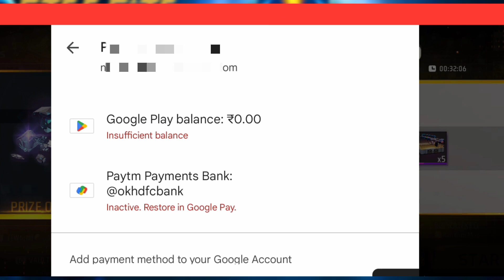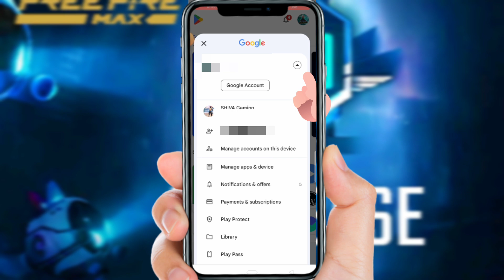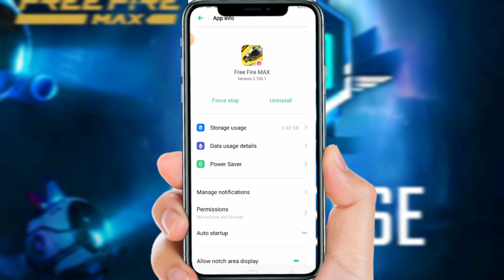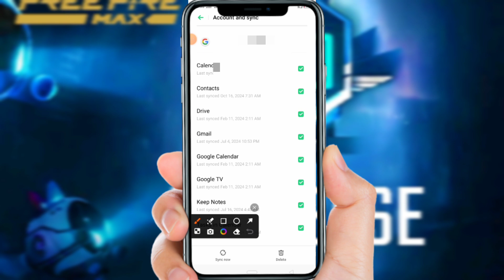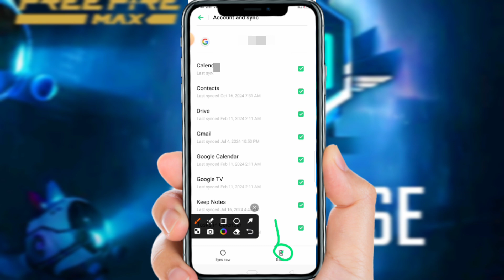Insufficient Google play balance error | Google Play Balance Not Showing In Free Fire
How To Connect Guest Account With Facebook Account In Free Fire | Guest Id Ko Facebook Se Connect

Google Play Balance Not Showing In Free Fire || How To Fix Google Play Balance Error